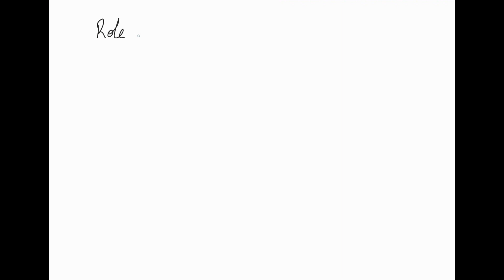What is protein used for in the cell?